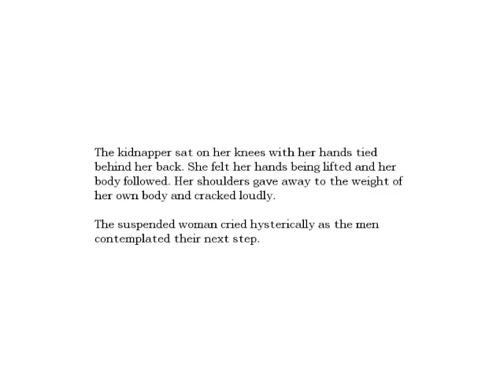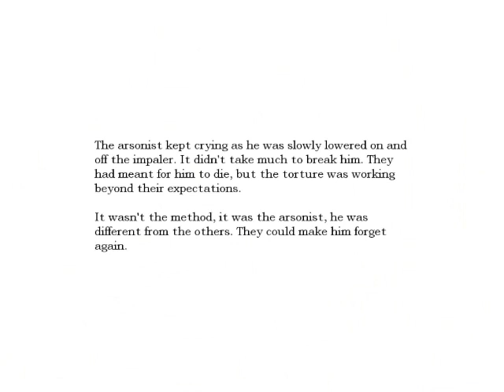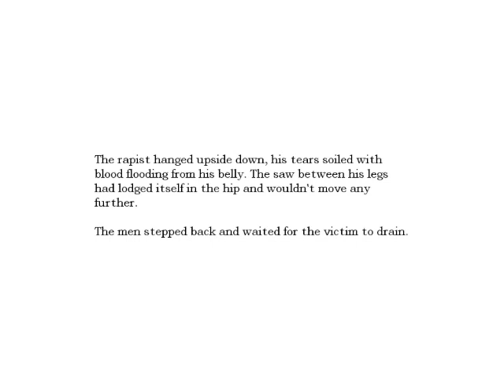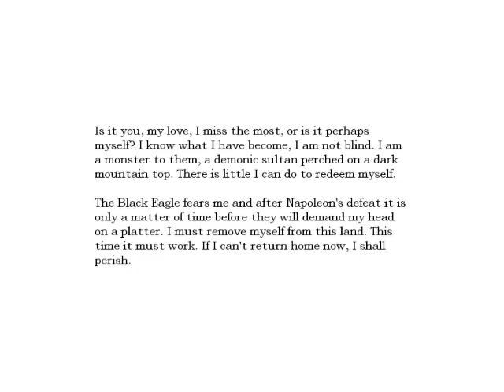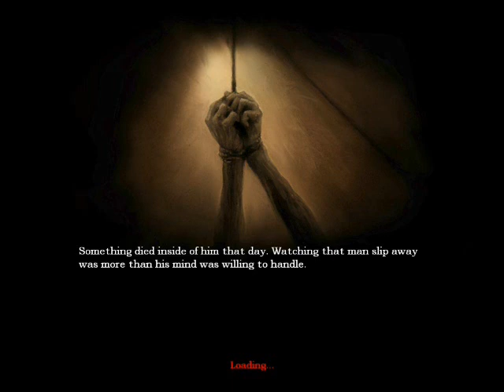Let's Play Amnesia: The Dark Descent (BLIND) Part 17 - Transept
I want a well monster as a pet now. I can use him to dispose of my enemies like in The Last Dragon.